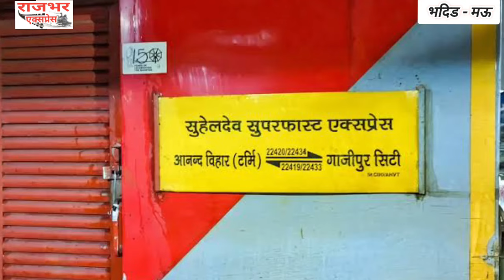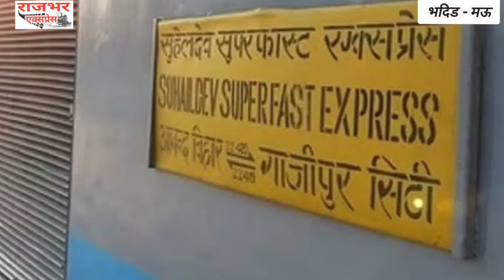Suheldev Superfast Express का नाम महाराजा सुहेलदेव राजभर के नाम पर रखा गया है समाजसेवी मोतीलाल राजभर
motilal rajbhar bhadid mau
 कैसे रुख किया समाज सेवा की तरफ मोतीलाल राजभर जी ने।
श्री मोतीलाल राजभर जी - पूर्व सलाहकार मंत्री राष्ट्रीय राजभर सेवा संघ महाराष्ट्र भिवंडी शाखा